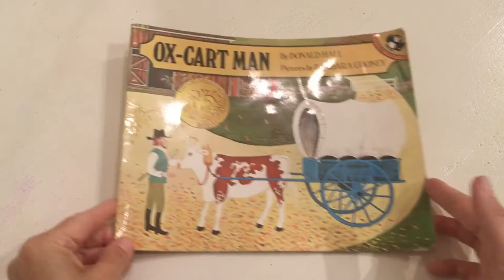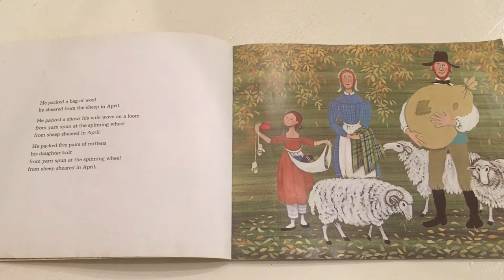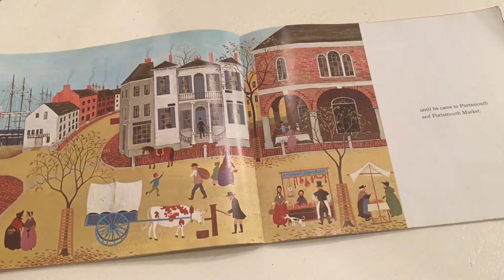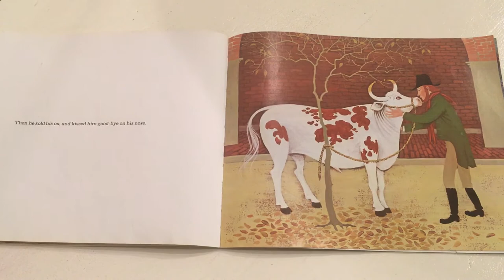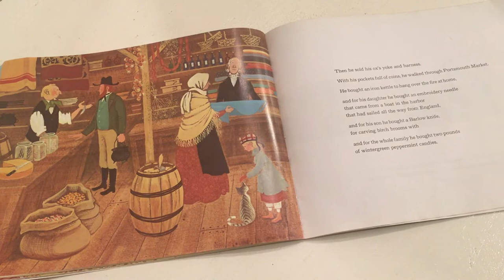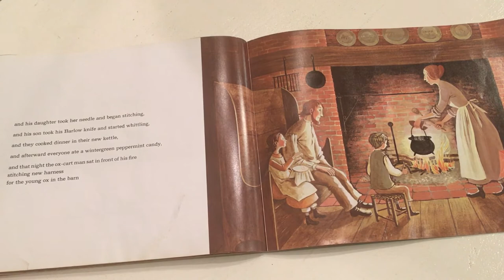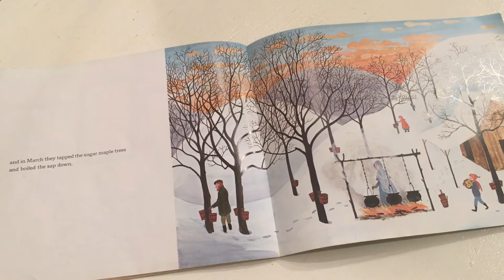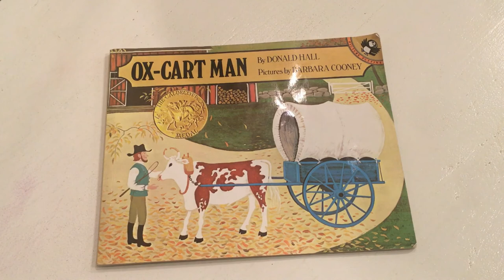Once Upon a Time Readalouds: Ox Cart Man by: Donald Hall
"Fill your house with stacks of books, in all the crannies and all the nooks."-Dr. Seuss

Hello!

Thank you so much for joining me for today's read aloud! I'm so glad you are here to enjoy some great books with me!  The books that I will be reading are books that I read to my children from our own personal library. You will see that some of the books are new, gently used, vintage, we have had them for a long time, and they have been loved on a lot. It is such a joy to be able to share these books with you and also to have these videos for my children as a special gift to them, of their Mommy reading.

You can get a copy of this book for your home library here:

Ox-Cart Man by: Donal Hall

You can also find this book at your local library or favorite book shop.

@once.upon.a.time.read.alouds    and @theteenytinybookshop

Happy Reading!